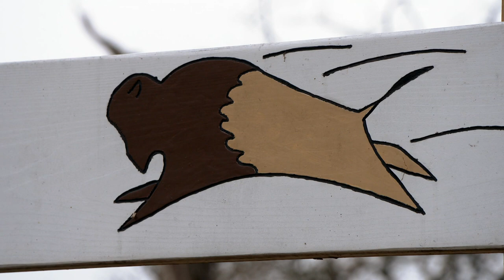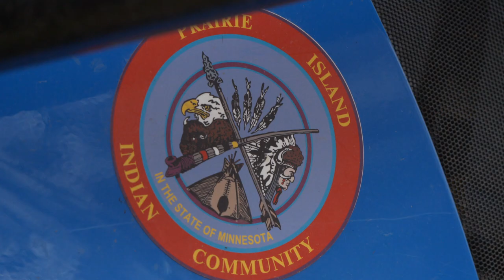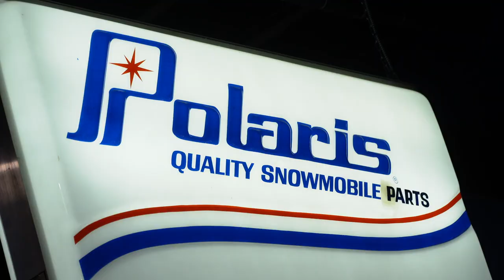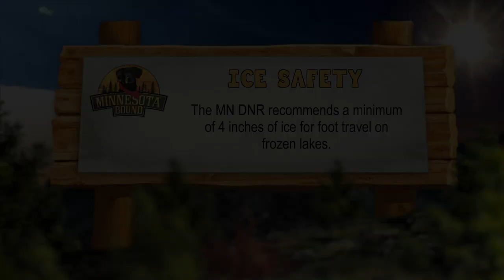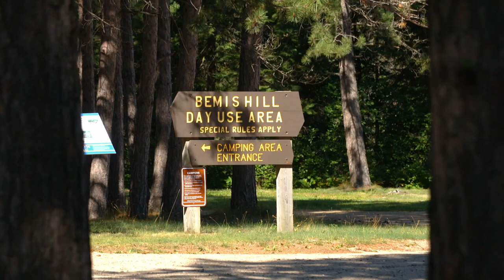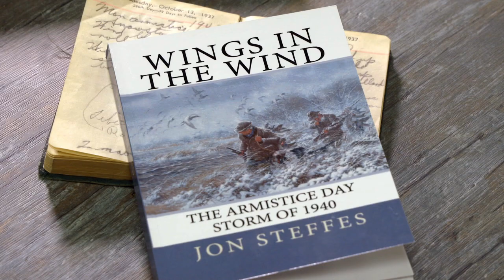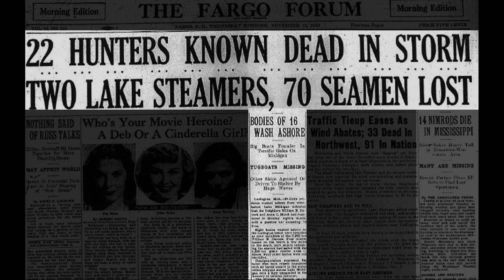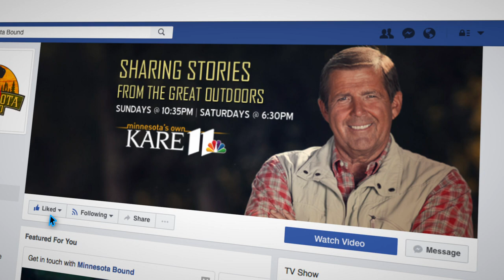Prairie Island Indian Community Buffalo Project | Minnesota Bound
The story of how the Mdewakanton Sioux people created their own herd of native American Bison. Plus, we hit the trail to explore Far-Northern Minnesota.

Edwin Buck Jr. Buffalo Project, Destination Polaris: Roseau, Armistice Day Storm (MNB 1001)